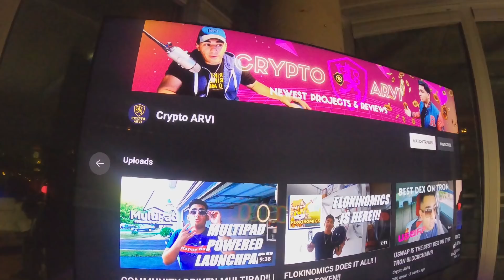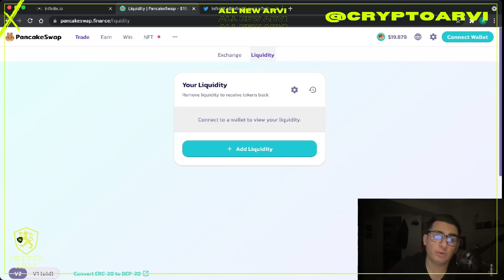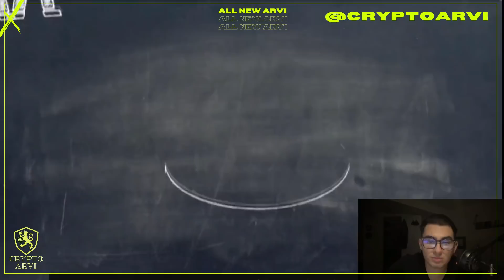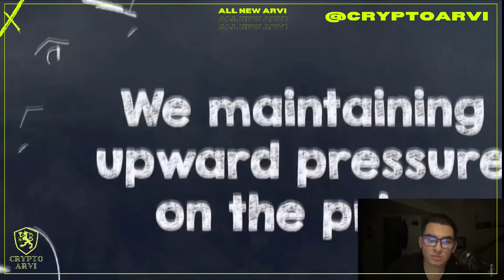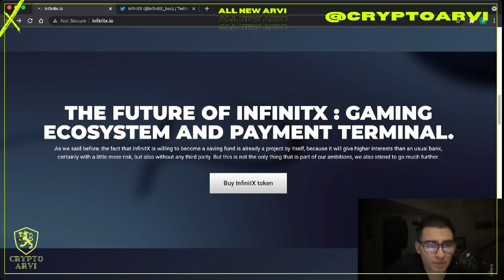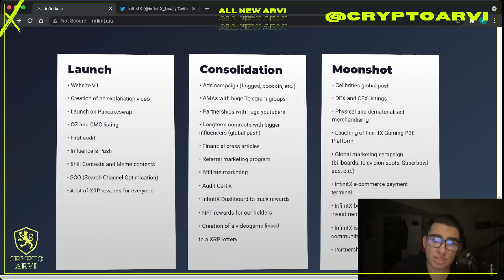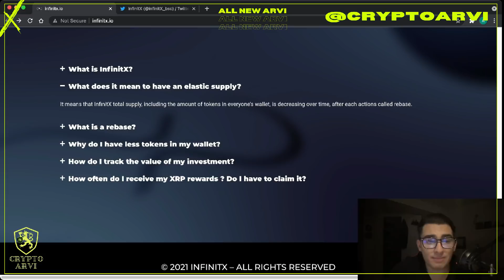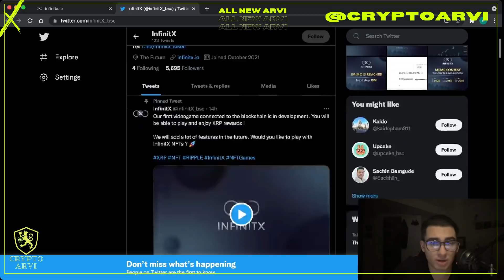JOIN INFINITX, JOIN THE FUTURE!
Crypto ARVI ⚡ is HERE WITH INFINITX!

THE 1ST REBASE TOKEN GIVING XRP REWARDS!!

TRUST IN THE 🎖️ ARVI ARMY 🎖️ AND WE WILL CONQUER THE CRYPTO WORLD TOGETHER!!!

There is risk involved in investing, trading, mining, staking, and lending Cryptocurrency. Crypto ARVI does not take any responsibility for any losses that may occur. Crypto ARVI does not give financial advice. This video is not intended to promote the sales or purchases of any Goods & Services, regulated or unregulated. Crypto ARVI does not own any copyrights to the music, videos, or images being used in this video.